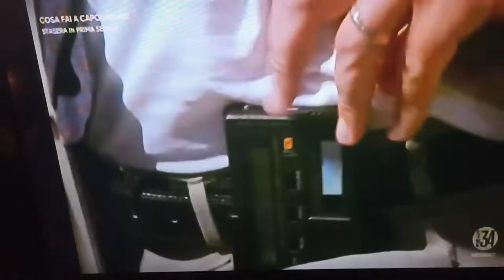Piedipiatti ( 1991) inseguimento a Venezia